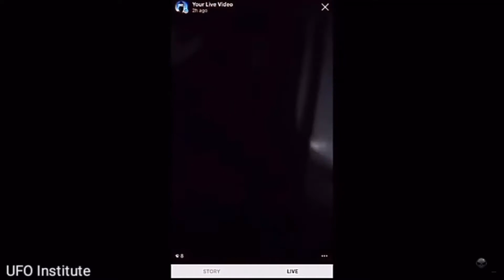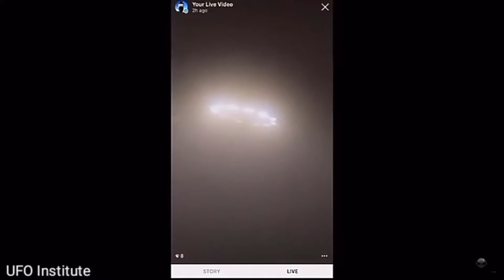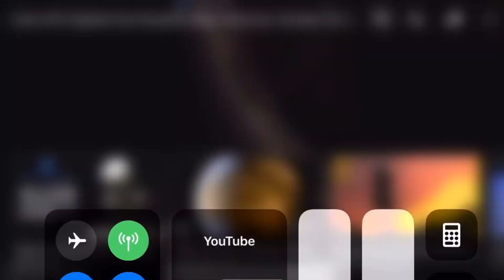The CHARIOTS OF YAHAWAH